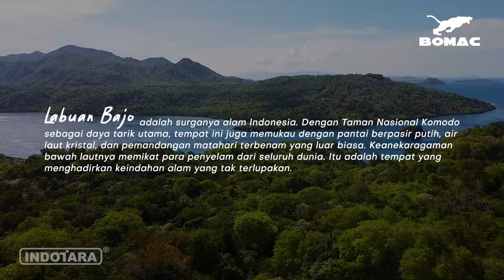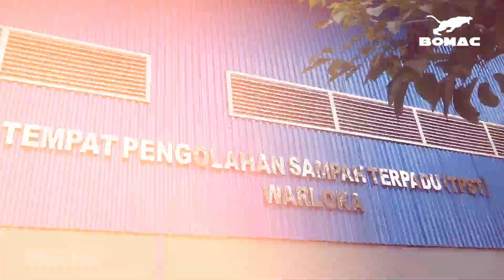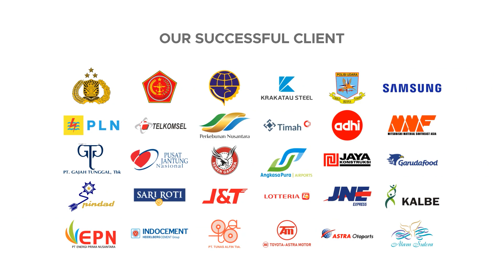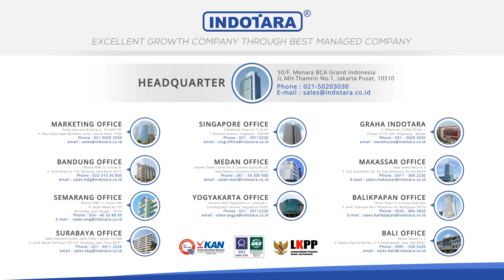TRAINING BOMAC SKID STEER LOADER TX360S DI DINAS PUPR NTT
Terima Kasih kami ucapkan kepada DINAS PUPR NTT karena telah memilih BOMAC Skid Steer Loader untuk penunjang operasional di tempat pembuangan akhir Labuan Bajo.

Bomac Skid Steer Loader dan berbagai attachment yang tersedia merupakan solusi yang sempurna untuk proyek konstruksi yang membutuhkan mesin serbaguna dan efisien. Kami sangat senang mendengar bahwa kandang sapi gobal cijango telah memilih produk kami untuk membantu pekerjaan.

Dengan Bomac Skid Steer Loader, Anda dapat memindahkan material secara mudah dan cepat. Bomac Skid Steer Loader dirancang untuk digunakan pada berbagai jenis permukaan, seperti aspal, beton, tanah, dan bahkan salju.

Kami bangga dapat memberikan produk berkualitas tinggi dengan layanan purna jual yang terbaik. Untuk informasi lebih lanjut tentang Bomac Skid Steer Loader dan berbagai attachment, silakan kunjungi situs web kami atau hubungi kami langsung.
Bomac Skid Steer Loader bergaransi 3 tahun atau 2000 jam kerja untuk engine dan hydraulic.

Untuk penawaran harga terbaik, bisa langsung hubungi via Whatsapp dengan klik tutan berikut :

BOMAC Heavy Duty Skid Steer Loader
Model : TX-360S
Manufactory : BOMAC
• Engine Power : 45 KW (60 HP)
• Engine Model : BOMAC TX3-K7
• Rated Capacity : 850 Kgs / 1874 lb
• Tipping Load : 1600 Kgs / 3528 lb
• Kerb Weight With Bucket : 2780 Kgs / 6129.9 lb
• Bucket Capacity / Width : 0.47 m3 / 1740 mm
• Overall Operating Height : 3850 mm
• Overall Length with / without Bucket : 3406 / 2708 mm
• Turning Radius Front without Bucket : 1270 mm
• Front Turning Radius with Bucket : 2032 mm
• Rear Turning Radius : 1650 mm
More Features :
- Heavy Duty Coating with Acrylic Acid Polyurethane by JOTUN, Norway
- Rust free hydraulic piston rod by HITACHI ALLOY, Japan
- Heavy duty wear resistant bucket by HARDOX, Sweden
- Master Pump by Sauer Danfoss, USA
- Hydraulic Motor by POCLAIN, France
- Quick Coupling System by DNP, Italy
- Starting Battery by VARTA, Germany
- Control Valve by HUSCO, USA
- Gear Pump by PERMCO, USA
- Air Filter by Danfoss 3-s, USA
- The machine output power is more efficient
- Complete with rear camera & LED display
- The direct-drive of engine to pump
- ISO Standart Quick Attach

Headquarter :
PT. INDOTARA PERSADA
50/F, Menara BCA Grand Indonesia

Indotara Showroom :
GRAHA INDOTARA

Singapore Office :
17F, 12 Marina Boulevard
Singapore - 018982

Editor : Bagas
Campres : Yudha
VP ID : 4465